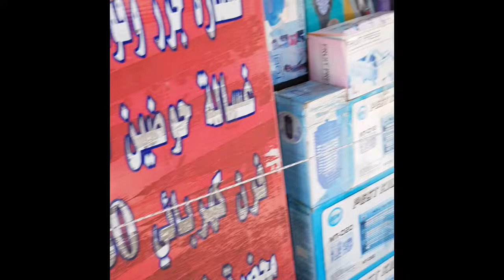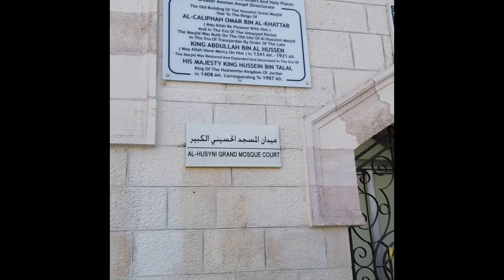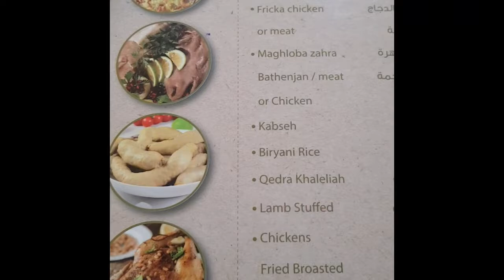Amman Jordan Vlog - Exploring the Local Market | Day 3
Today i  explored the local market in downtown Amman Jordan.